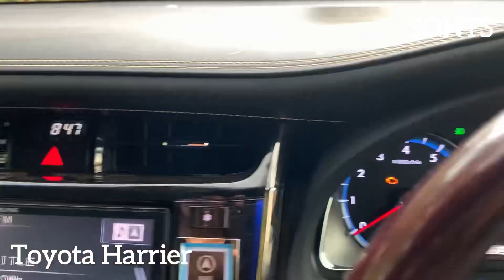Toyota Harrier, Model: 2015, Engine: 2.0cc, Price: 85M,☎️0709788048 / 0787495227